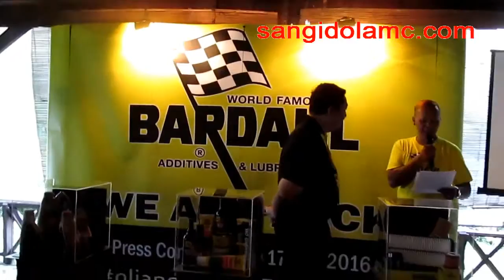Sang Idola MC "All Event MC" - "Press Conference of Bardahl" [2016] [AWARDING 1]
"ALPHA ENTERTAINMENT"

Alpha MC A.K.A. Sang Idola MC - Certified Master of Ceremony; Professional Master of Ceremony & Games Master for All Event